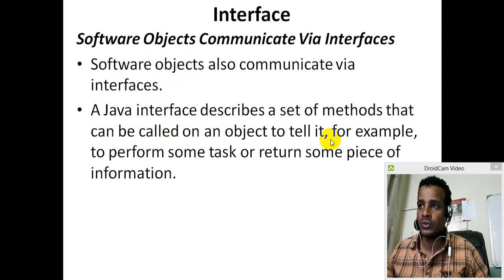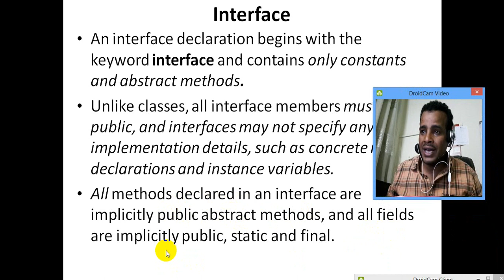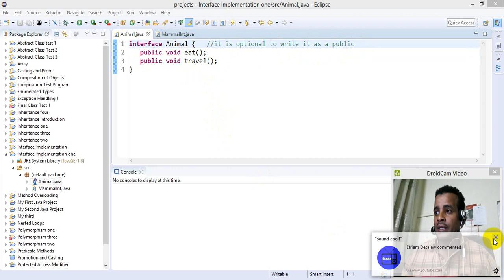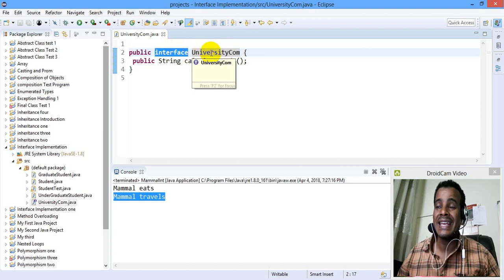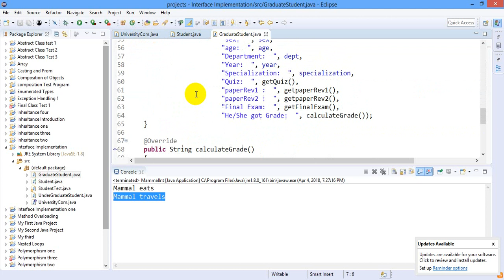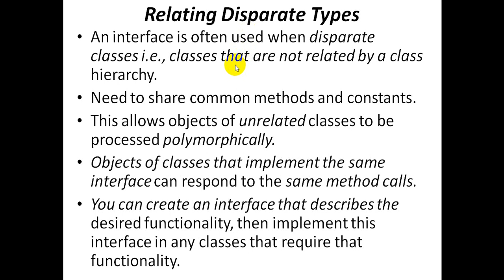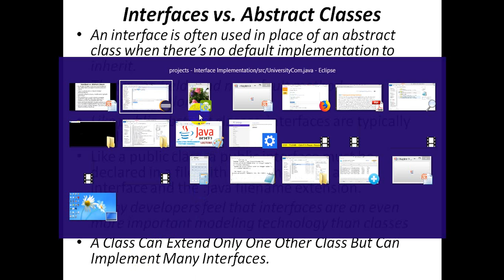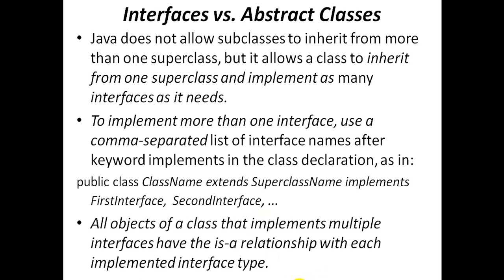Lecture 74: Java Programming Tutorial What is Interface in Amharic | በአማርኛ